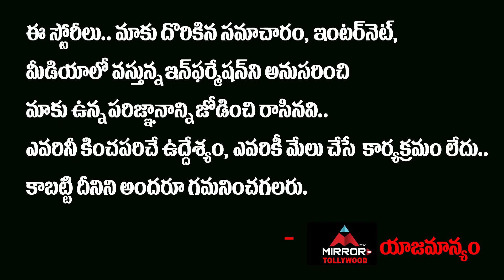Rakesh Master About His Life Journey | Telugu Latest Exclusive Interview | Mirror TV Tollywood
నేను చేసిన ఈ పని వల్లనే
అందరికి దూరం అయ్యాను..!
నేను పస్తులతో
చాలా రోజులు ఉన్నాను..!!
 - రాకేష్ మాష్టర్